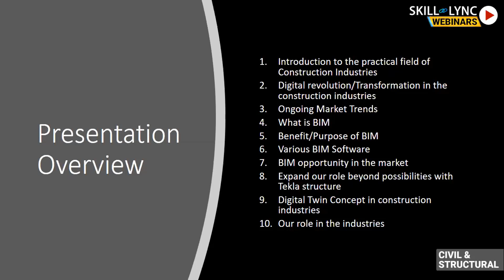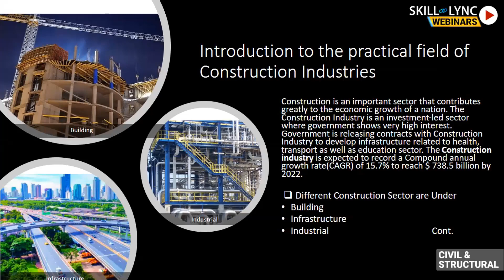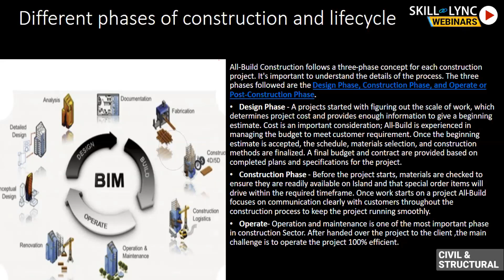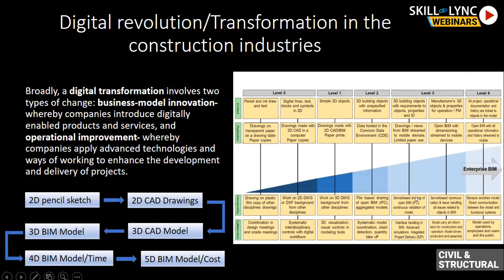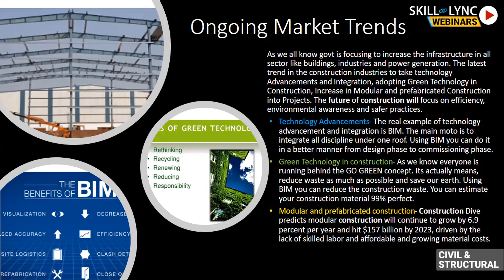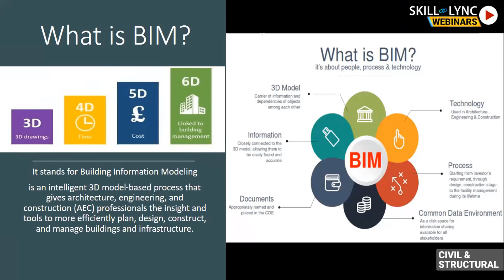Digital and Virtual Construction using BIM Technology (Part - 1) | Skill-Lync | Workshop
This is a Certified Workshop!

In this workshop, we will talk about “Digital and Virtual Construction using BIM Technology”. Our instructor tells us briefly about the practical field of construction industries, transformation in the construction industries, benefits and purpose of BIM, digital twin concepts in construction industries etc. We also discuss the various career paths and job opportunities.

1. Skill-Lync is an e-learning platform for Engineering students with 1000+ positive reviews on Google.
2. Learn industry-oriented technical skills.
3. Work on 15+ Industry oriented projects. Create a strong profile that will help you get recruited.
4. Have a look at the profile of a student of ours
5. Attend live video conferencing support sessions every week.
6. Interact with industry experts and Skill-Lync support team 24/7 to get your doubts clarified
7. Get recruited with help from our placement assistance team.